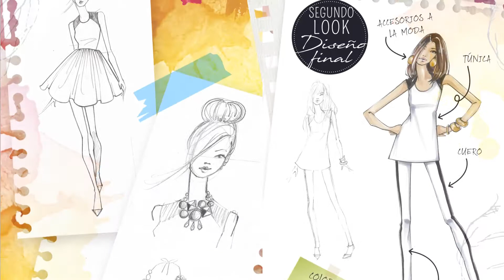Los diseños de Chloe - ¡Ya disponibles!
Chloe Montgomery, una muchacha de 16 años, siempre amó todo lo que tiene que ver con la moda. Ropa, accesorios, diseños, ella sabe todo sobre la moda. Cuando descubre que en un reality show para adolescentes aspirantes a diseñadoras tiene audiciones cerca de su pueblo, está desesperada por ganarse un lugar en el show. Ella sabe que esta es su oportunidad para hacer conocer sus diseños. Pero antes de alcanzar sus sueños, deberá sobrevivir a la competencia.